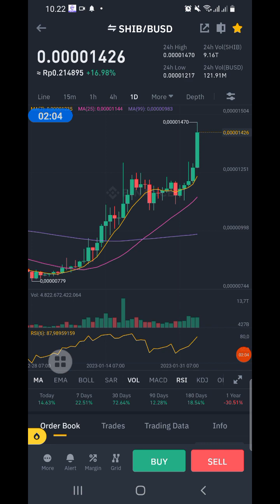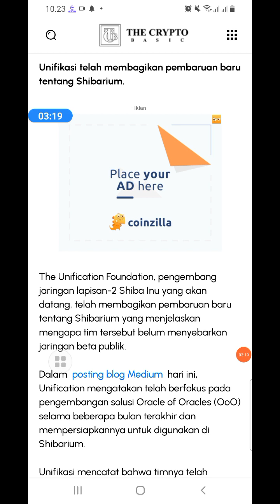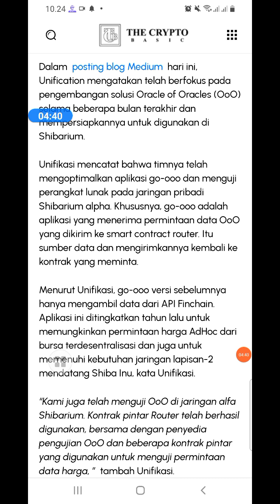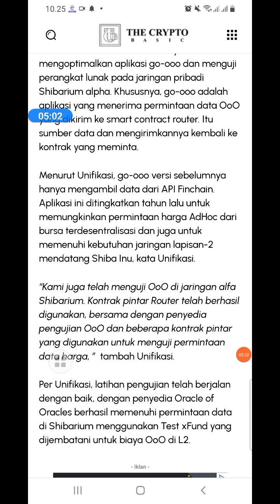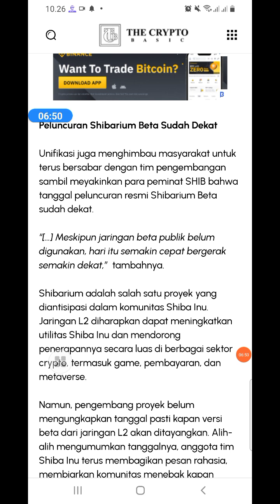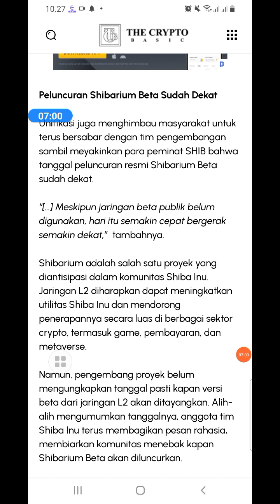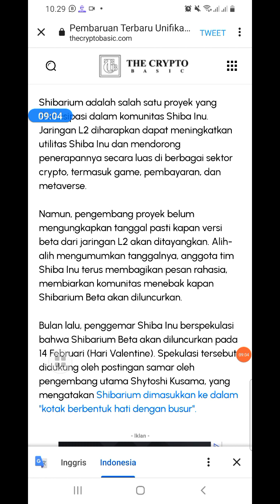YESS SHIBA ARMY HARAPAN BESAR DATANG🚀🚀🚀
update grove token akan listing di coinbase dan exchange besar lain seperti binance,kucoin, kraken

update shiba

Cryptocurrency, coinmicin, prediksicoin, analisacoin, reviewcoinPotensial, Uangdigital, Exchange, dex, cex, IPO, ido, defi, NFT, Asset, metaverse, bank, keuangan, ⁵